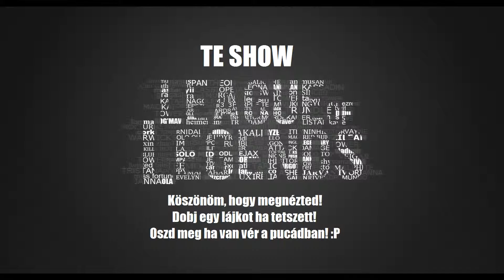League of Legends Barátokkal #75